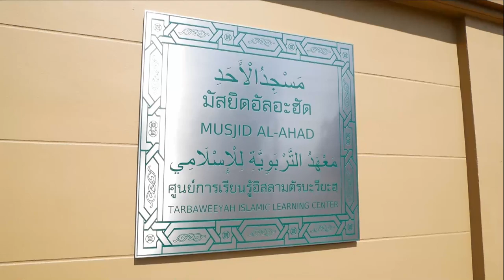AH 2842 จงทำดีต่อพ่อแม่ โดย อาจารย์มัรฟู กลิ่นมาลัย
24.12.64 @ คุตบะฮฺวันศุกร์ มัสยิดอัลอะฮัด อ่อนนุช 66
Tel & Line iD :
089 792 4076 (ดาวุด)
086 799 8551 (มูฮัมหมัด)
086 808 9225 (อับดุลการีม)
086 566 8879 (อนัส)